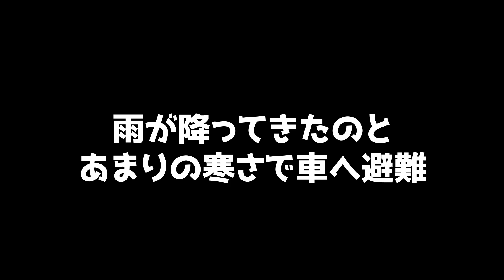自閉症たいち パパ教えてあげるわ チャック全開やで！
今回のたいちくんは、パパの失敗を教えてくれたりオウム返しをたくさんしてくれたりと、ものすごく成長が感じられる一日でした。
もうすぐ二十歳のたいちくん、少しづつだけど成長してくれています。

【たいちくんへのプレゼント発送について】
Preboを利用し送っていただけます。
下記アドレスから配送の流れをご確認ください。
Preboは手紙を送る事はできませんのでご注意下さい。

BitStarアカデミー たいちのパパチャンネル担当者宛